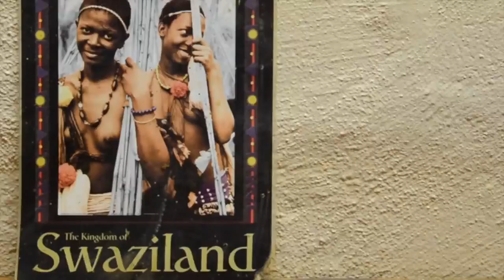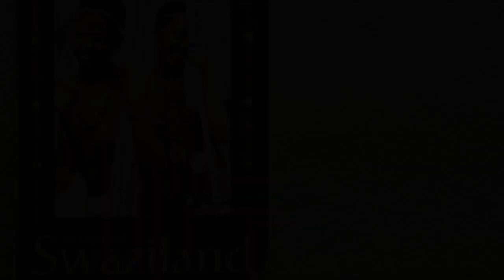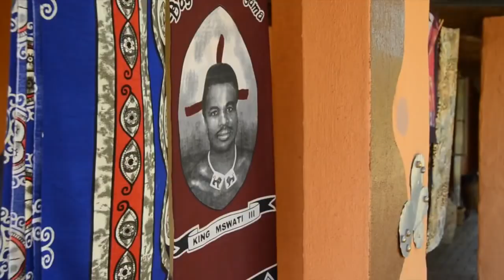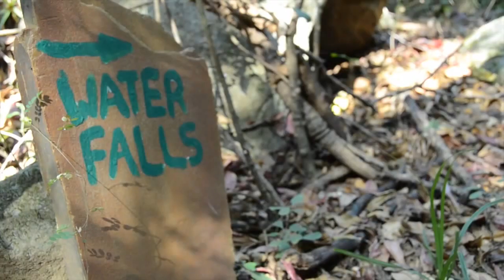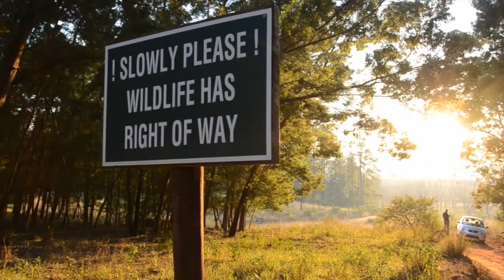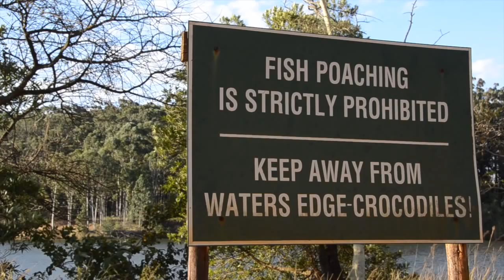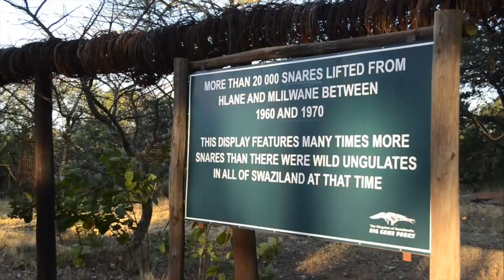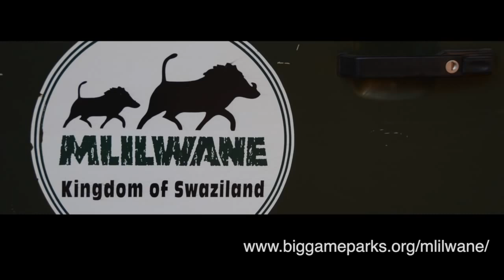Episode 8 - Strolling Through The Wild Side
In the final webisode of this South Africa series, your host, Dawn Jani enters another country, Swaziland, bordering the east side of South Africa. Swaziland is home to many safari parks protecting black rhinos, hippopotamuses "hippos" and other mammals.

August, 2014